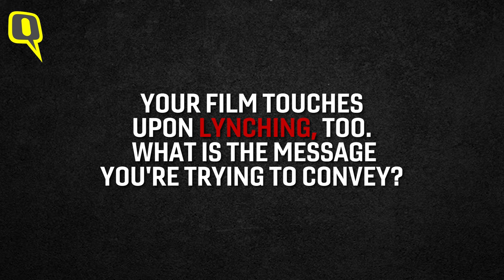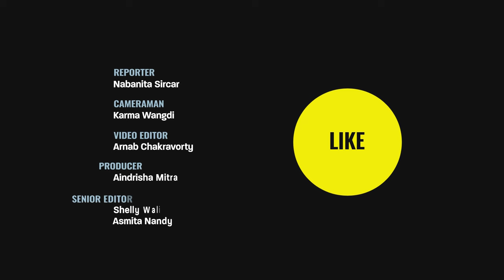'Here To Have a Talk': Sudhir Mishra On Navigating Politics In Reel vs Real Life | The Quint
Speaking to The Quint, Afwaah director, SudhirMishra explained that he makes films which "have a rational argument”. His sane advice is, “Don’t react immediately, doubt everything, research, confirm.”